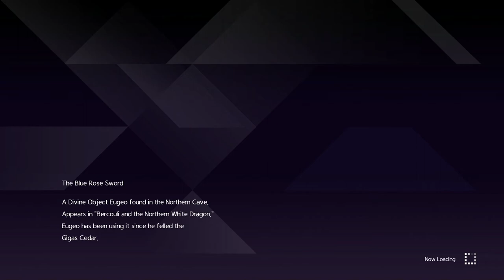Sword Art Online Alicization Lycoris Gameplay Part 29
Chapter 4: Manifestation - Advancing